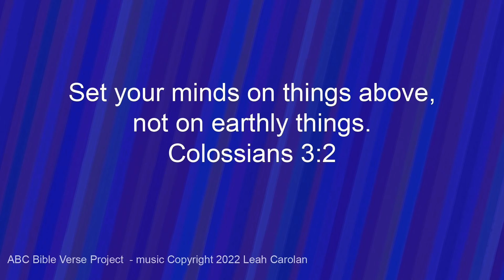Set Your Minds on Things Above (Colossians 3:2 NIV) - a Bible verse memory song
ABC Bible Verses - Set Your Minds on Things Above (Colossians 3:2 NIV)
 - SEE CHORDS BELOW -

A               C#m                       D2
   Set your minds on things above,
A             E/G#    F#m
   not on earthly things,
A/E                       D
      Colossians 3:2
E                          A
      Colossians 3:2